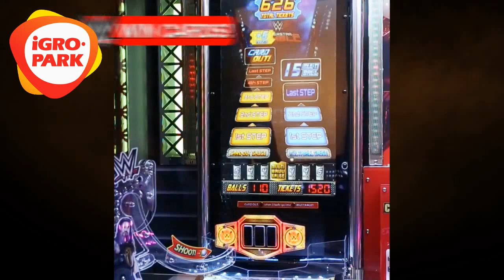WWE Final Long